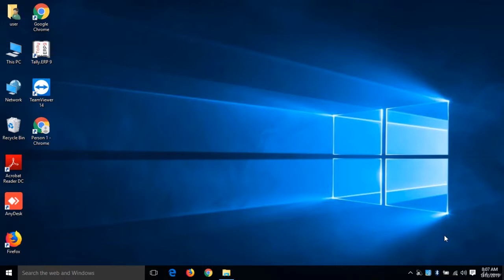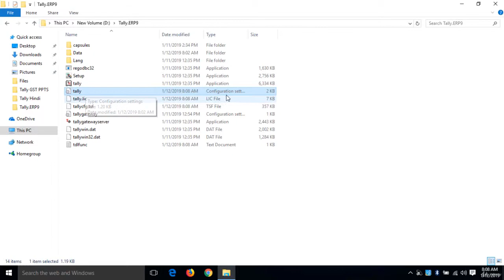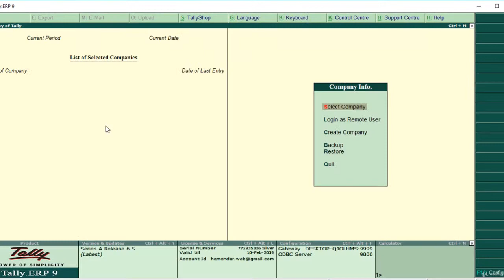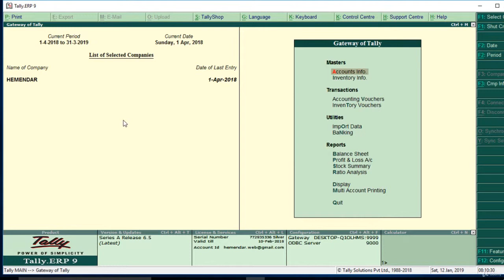How to SetUp PreLoad Companies - in Tally I Hindi I Vedanta Educational Academy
VedantaCourses VedantaCourses.com VedantaEducationalAcademy ursravitelugu Tally TallyPrime TallyCertifications TallySolutions TallyEducation Any Course @ Rs. Offline Classes @ Vedanta Academy Secunderabad : 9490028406 ###

Online Classes Follow the Below Links
• Full lifetime access
• Access on mobile and TV/System
• Certificate of Completion
• 30-Day Money-Back Guarantee
Learn Tally.ERP9 with GST (A Complete Accounting & taxation Package)  (English)*

Learn Tally.ERP9 with GST(in Telugu) తెలుగు లో  (A Complete Accounting & taxation Package)

 Learn Manual Accounts : తెలుగు లో  -Commerce-Book Keeping-Journals-Ledgers-Trail Balance-BalanceSheet….

Purchase Software

Tally Certifications

Services : ::
Services : ::
Qualified Faculties
Concept Based Teaching
Personal Attention
Good infrastructure
Backup Classes Support & Regular tests
100% Placement support
Computer Basics
Adv & Prof Excel
Tally.ERP9
Tally18 (2019)
GST
Personality Development
Digital Marketing
Video Editing